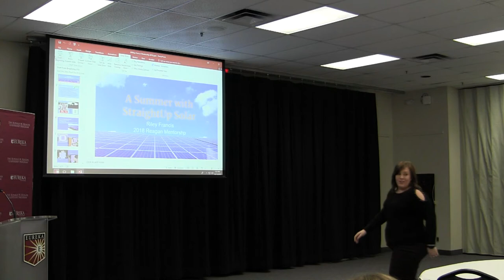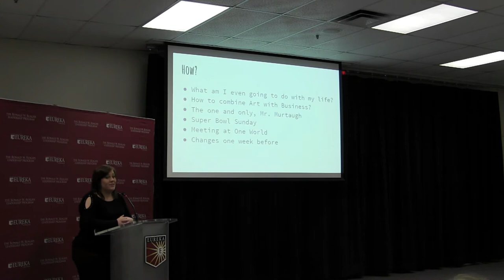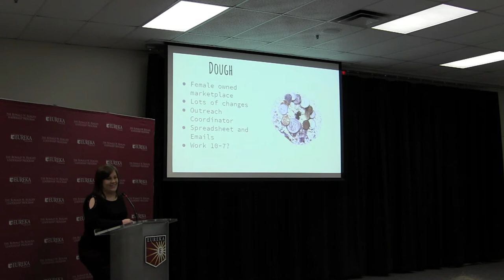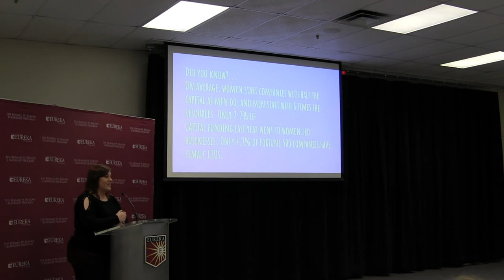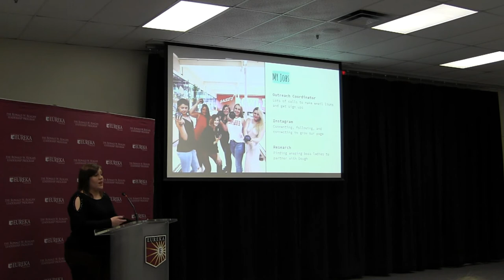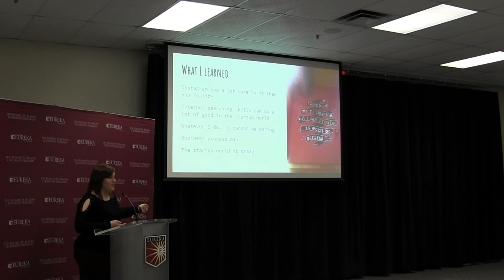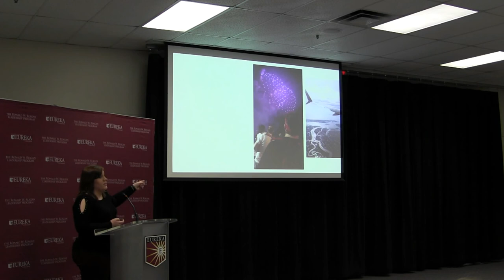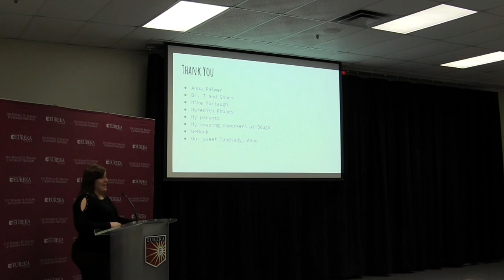Reagan Fellows Internships Presentations | Molly Jean Albrecht | October 16. 2018